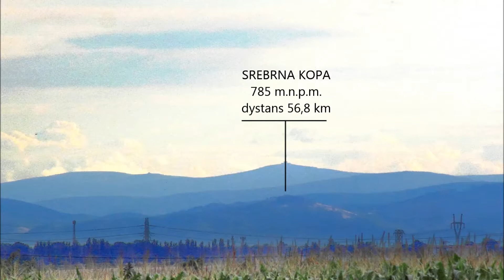Pradziad i Góry Opawskie widziane z Opola, 80 km !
Daleka obserwacja na dystansie ponad 80 km uchwycona w dniu 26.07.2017 z ulicy Królowej Jadwigi w Opolu, dzielnica Nowa Wieś Królewska, przy bardzo dobrej widoczności.

W filmie wykorzystałem utwór Wishful Thinking - Dan Lebowitz, utwór pochodzi z bezpłatnej biblioteki audio serwisu